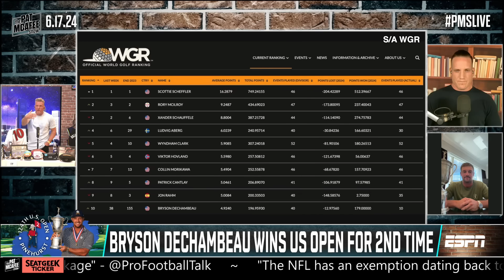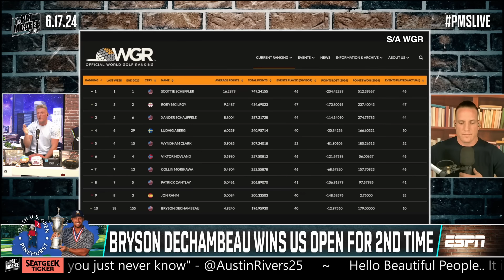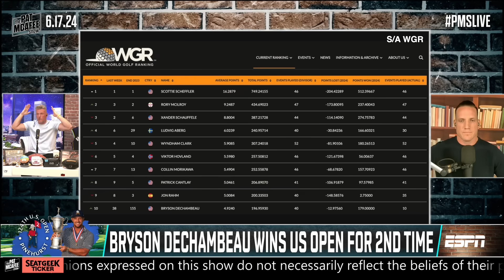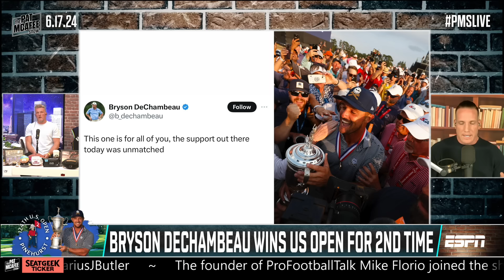Bryson DeChambeau Is Getting Screwed Out Of Playing In The Olympics... | Pat McAfee Reacts